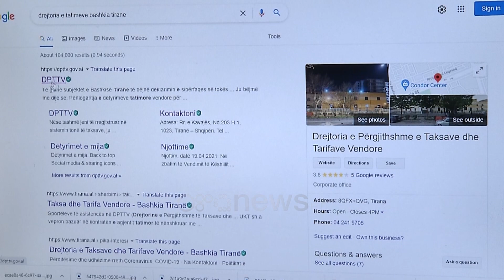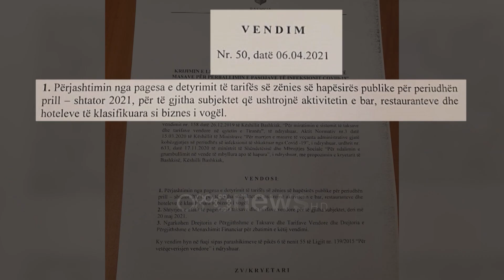Zbulohet mashtrimi që i bëri Erion Veliaj biznesit, paguhen taksat që ‘fali’ kryebashkiaku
Falja e  taksës për  zënien e hapësirës publike  të biznesit të vogël  për muajt prill- shtator 2021.

Ky ishte premtimi që i bëri Veliaj biznesit disa ditë para zgjedhjeve parlamentare.

Por pas votimeve kryebashkiaku harroi atë që i kishte thënë me zë dhe me figurë.

Punonjësit e Bashkisë në muajin maj filluan t’i bëjnë presion biznesit për të paguar taksën e hapësirës publike.

Nëse futesh te faqja e Drejtorisë se Taksave Bashkia Tiranë  automatikisht të del vendimi i Këshillit Bashkiak për të ashtuquajturën lehtësirë fiskale, por e kundërta ndodh kur shkon te zyra e taksave.

Punonjëset e Bashkisë së Tiranës abuzojnë kur shprehen se vendimi 50 i këshillit bashkiak përfshin vetëm bar kafet pasi ashtu sikurse citohet qartë te vendimi, nga taksa përjashtohen edhe restorantet dhe hotelet të klasifikuara si biznes i vogël.

Ky është një abuzim i pastër që po bën Veliaj ndaj biznesit të vogël pasi për 6 muaj i ka marrë një taksë që me vendim të Këshilit Bashkiak është e falur